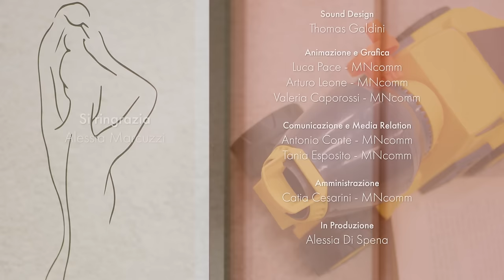S1:E1 - Mamme felici, figli sereni con Alessia Marcuzzi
In questa puntata di Mamma Dilettante, la “boomerissima” Alessia Marcuzzi regala a Diletta Leotta consigli, ricordi, ma anche segreti indelebili.
Alessia e Diletta parleranno di quanto è importante la serenità della mamma, la prima cosa che rende un figlio felice, e della scelta di Alessia di aprire il cuore a una famiglia allargata, anche quando l’amore di coppia finisce.

Una produzione Dopcastitaly.